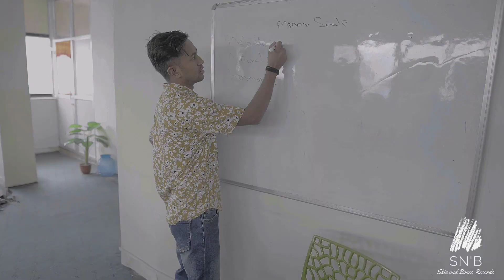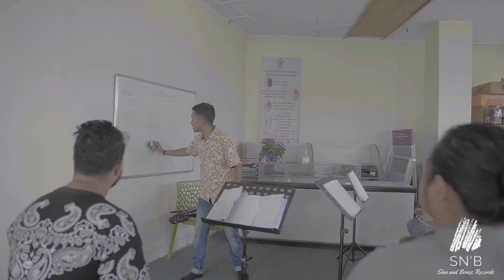Manish Gandharva Sarangi Class |Episode-1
Sarangi is a huge component of culture expression and cultural identity.

Well-organized, conscientious of the time, and stay productive during the entire duration of each sarangi lesson.

Our classes include:
Basic/Intermediate/Advance cources.
Physical and Online classes are avaiable.

Editor/D.O.P. - @tunnabellthapa
Cinematography/Technical Coordinator - Nikit Khadka

Our sincere thanks to Skin and Bones Records, Guitar Zone, Grace Music and Foodshala.
Additonal thanks to -  Rezma Magar, VIvek Lama, Anish Gandharva, Anil Baniya

Using Any Videos/Audios Of This Channel On Other Channel Is Prohibited. (Embedding To The Websites Is Allowed After Permission)